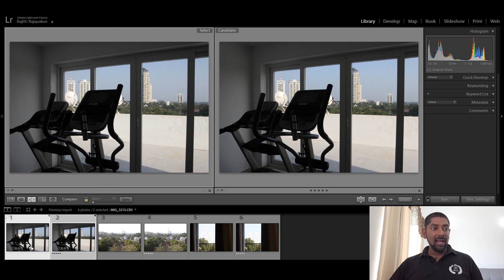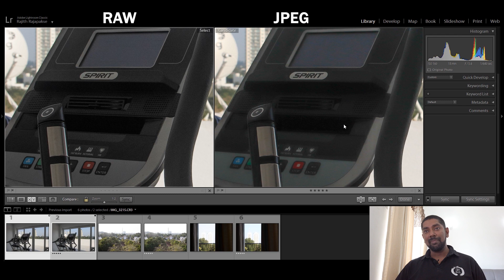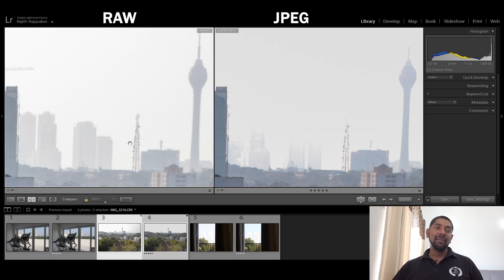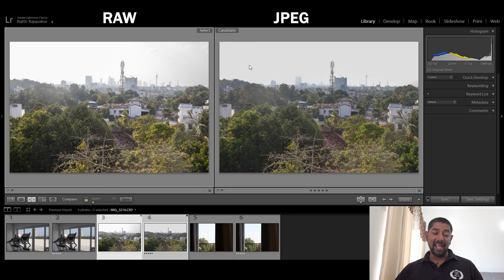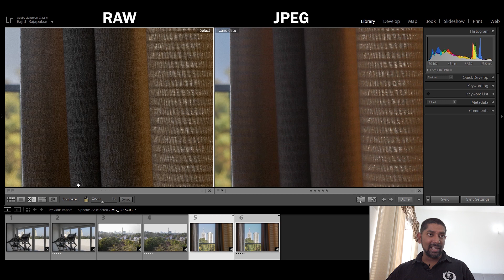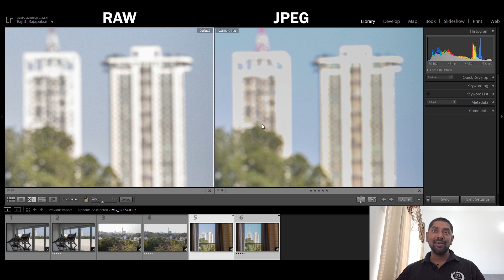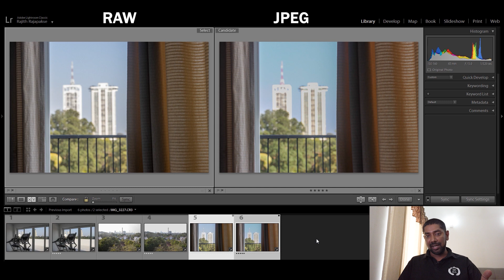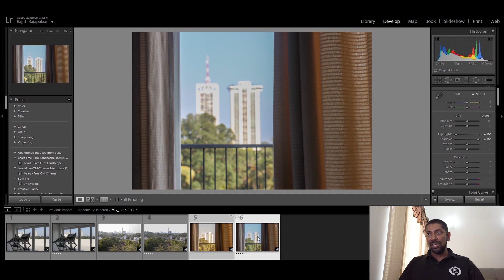Raw ද? Jpeg ද? හරියට දැනගමු - Raw Vs Jpeg What's the Difference?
කැමරාවක් භාවිතා කරණ ඔබ දැනගත යුතු දෙයක් වන්නේ Raw සහ Jpeg මාධ්‍ය දෙක ගැන.
මෙම Video එක මගින් අපි Raw සහ Jpeg වල වෙනස්කම් ගැන උදාහරණ සහිතව කථා කරනවා.
ඊට අමතරව අලුතින් කැමරා ලොවට එන HEIF මාධ්‍ය ගැනත් අපි මෙම video එක තුලින් කථා කරනවා.